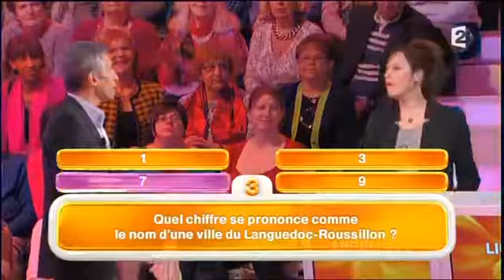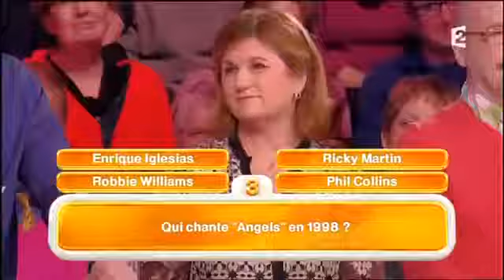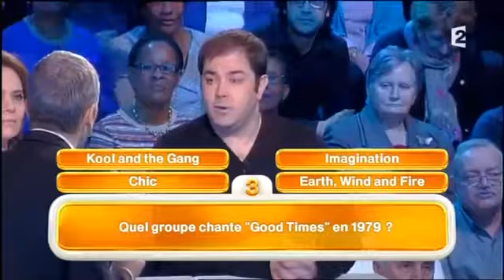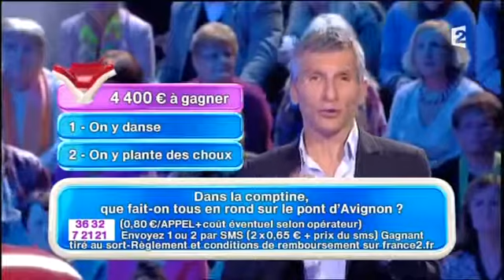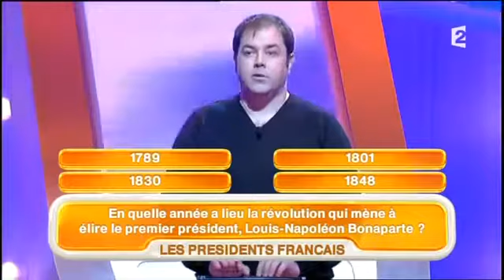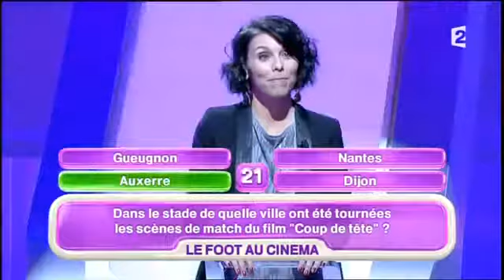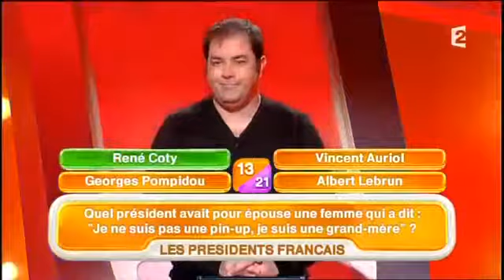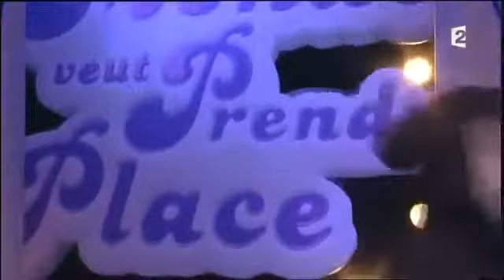Tout le monde veut prendre sa place 6 mars 2015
Tout le monde veut prendre sa place Un champion qui a le privilège de choisir le thème des questions, qui de toute manière garde les gains qu??il a acquis.

Emission du 6 mars 2015.